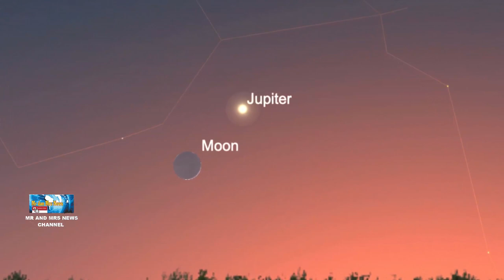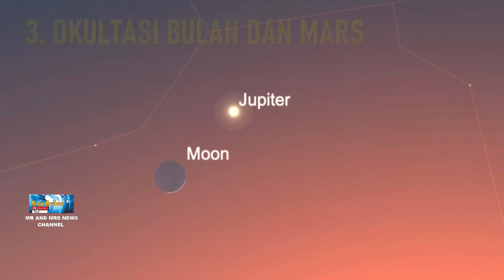FENOMENA ASTRONOMI JULI 2022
TERIMAKASIH !!

FENOMENA ASTRONOMI JULI 2022PERISTIWA LANGIT JULI 2022
FULL BUCK MOON JULI 2022
BUCK SUPERMOON JULI 2022
Hujan Meteor Delta Aquarids JULI 2022
OKULTASI BULAN DAN MARS JULI 2022
KONJUNGSI BULAN DAN JUPITER JULI 2022